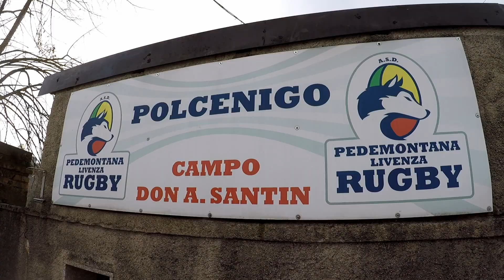A Polcenigo crescono nuove cucciolate di "Lupi"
Grandi soddisfazioni per il Pedemontana Livenza Polcenigo arrivano dal settore mini rugby in continua crescita quantitativa e qualitativa, grazie ad uno staff di allenatori ed educatori preparato ed affiatato, guidato da Mara Della Fiorentina. La dimostrazione si è avuta nel concentramento Fir di domenica 3 dicembre, organizzato dal Polcenigo sul proprio campo di via Gorgazzo, che ha visto ben figurare tutte le formazioni dei giovani “Lupi”.